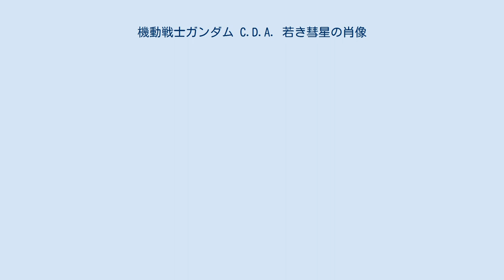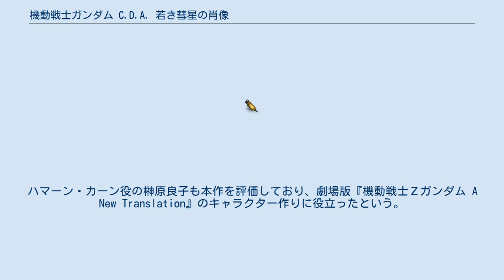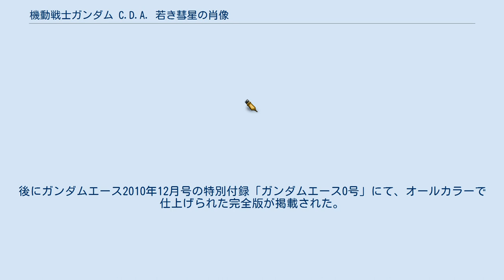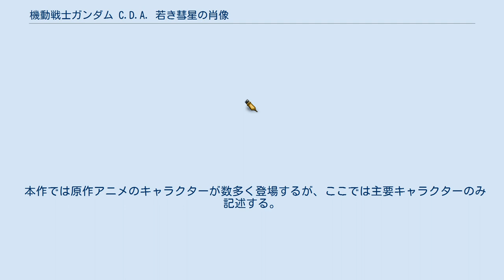機動戦士ガンダム C.D.A. 若き彗星の肖像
『機動戦士ガンダム C.D.A. 若き彗星の肖像』（きどうせんしガンダム Char's Deleted Affair わかきすいせいのしょうぞう）は、北爪宏幸の漫画作品。
角川書店の雑誌『ガンダムエース』創刊号から2009年10月号にかけて連載された。
 アニメ『機動戦士ガンダム』のキャラクターであるシャア・アズナブルを主人公に、後にクワトロ・バジーナとしてエゥーゴに身を投じるまでの一年戦争終結からグリプス戦役にかけての空白の7年間を、主にハマーン・カーンとの関係に主軸を置いて描いた作品。
『0083』『Ζ』『ΖΖ』『逆襲のシャア』の登場キャラクターやメカニックも一部登場しており、時間軸のつながりを感じさせる構成となっている。
本作は劇場版『機動戦士ガンダムIII』から繋がる形で描かれており、冒頭でマ・クベ（TV版では劇中で戦死）が登場する事からもそれが伺える。
 作者の北爪は『機動戦士Ζガンダム』『機動戦士ガンダムΖΖ』『逆襲のシャア』に作画・キャラクターデザインで関わっており、『ガンダムエース』誌に連載された『機動戦士ガンダム THE ORIGIN』や『機動戦士ガンダム エコール・デュ・シエル』と並ぶ看板作品となった。
作者は当初『機動戦士Ζガンダム』の漫画化を依頼されたが、それならば空白時期を自分の解釈で書いてみたいとしてこの作品が誕生することとなった。
ハマーン・カーン役の榊原良子も本作を評価しており、劇場版『機動戦士Ζガンダム A New Translation』のキャラクター作りに役立ったという。
 「公式ガイドブック」では書き下ろし1話、14巻では雑誌「Ζガンダムエース」で掲載された読み切り漫画『My First Triumph』『SAYONARA』がそれぞれ収録された。
なお、『ガンダムエース』2002年12月号増刊にて、ハマーンと幼いマシュマー・セロとの出会いを描いた番外編『或る日 -H.D.A.-』が未完成の状態で掲載されたが、こちらは単行本未収録作品となっている。
後にガンダムエース2010年12月号の特別付録「ガンダムエース0号」にて、オールカラーで仕上げられた完全版が掲載された。
 なお、同作者の漫画『機動戦士Ζガンダム Define』は、本作品の設定を引き継いで描かれている。
 ア・バオア・クーでキシリア・ザビを射殺してザビ家への復讐を果たしたシャアは、亡きララァ・スンの思念の導きによってゼナ、ミネバ母子の脱出行に同行、小惑星アクシズへと向かう。
そこでアクシズの指導者マハラジャ・カーンと、その娘でニュータイプの資質を持つ少女ハマーンと出会う。
 一方、アクシズ内ではマハラジャら穏健派とエンツォ率いる武闘派との派閥抗争が激化、マハラジャを支持するシャアとエンツォに祭り上げられたハマーンとの間に亀裂が生じていく。
やがてジオン共和国に出向くことになるシャアだがその最中、指導者のマハラジャが倒れ…。
 本作では原作アニメのキャラクターが数多く登場するが、ここでは主要キャラクターのみ記述する。